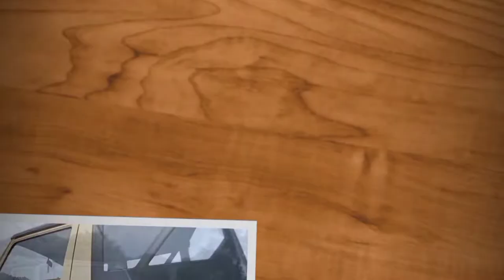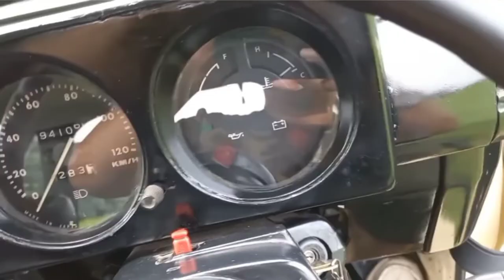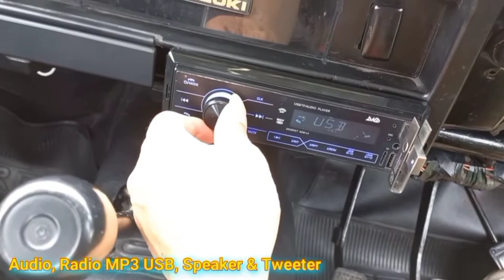SUZUKI JIMNY SIERRA 1983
Vidio kali ini adalah review jimny sierra taun 1983,semoga tertarik dan bisa membeli mobil seperti ini.terima kasih semoga sehat selalu aamiin.